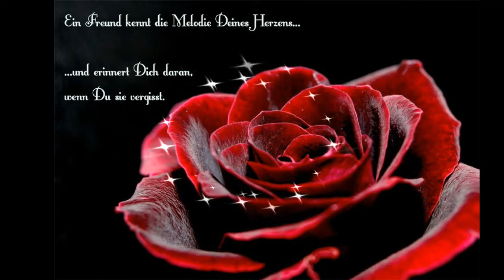Henry Arland - Mamy Blue